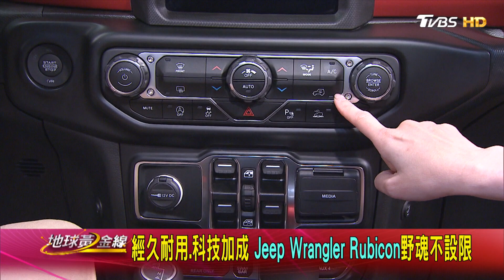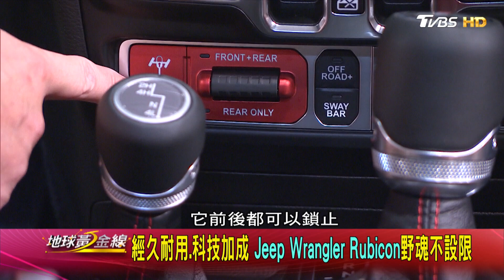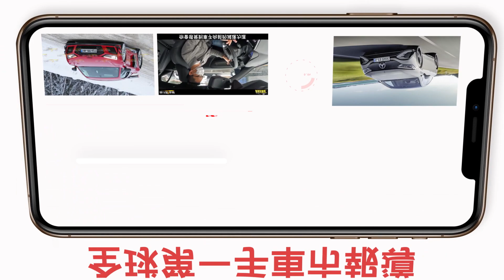經久耐用.科技加成 Jeep Wrangler Rubicon野魂不設限 賞車 地球黃金線 20220715